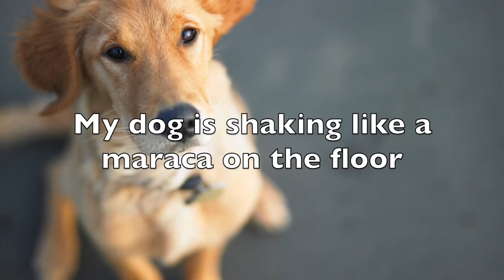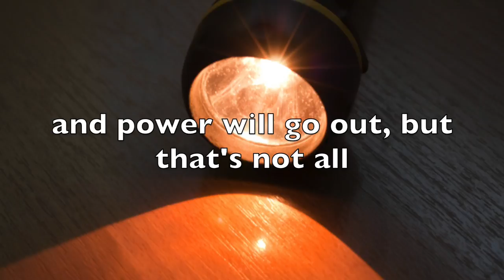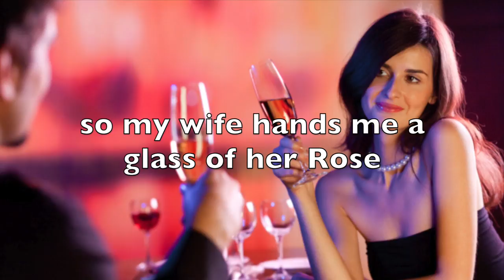No Way, Jose - Original Song